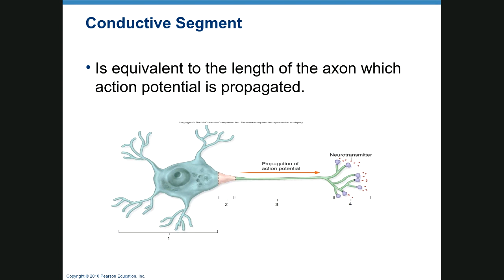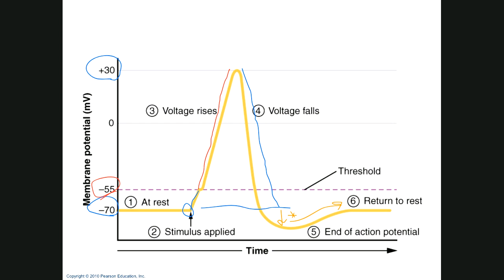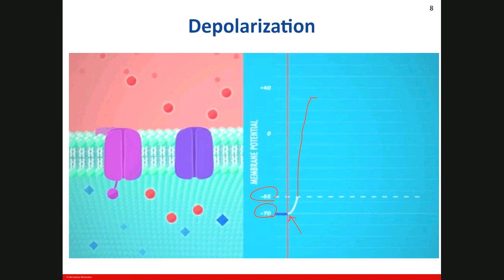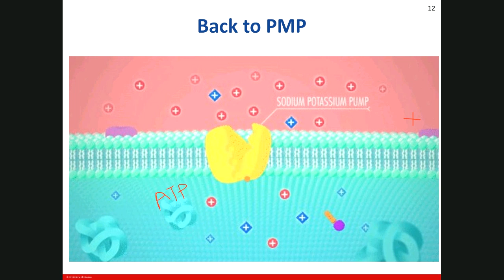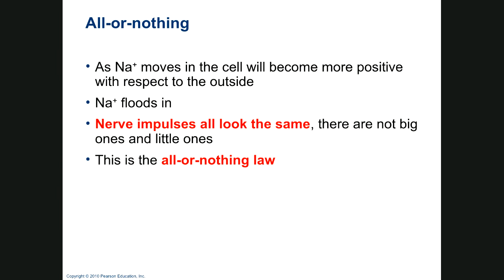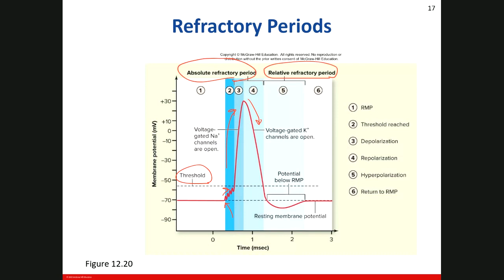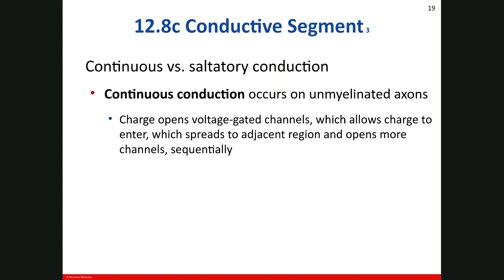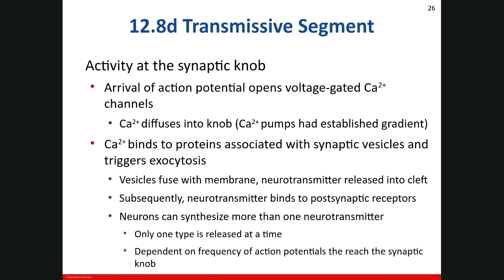Nervous System and Neurophysiology (Part 4-1)